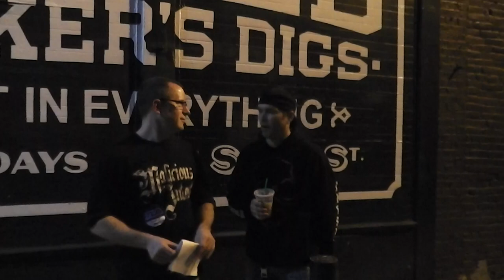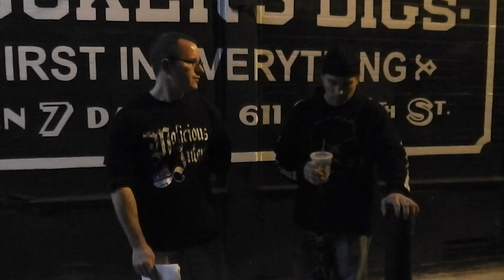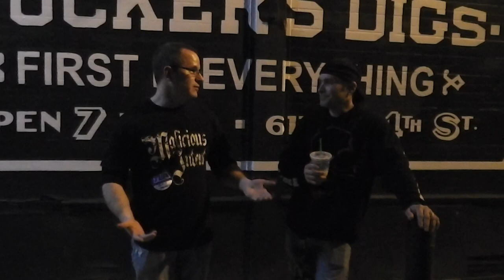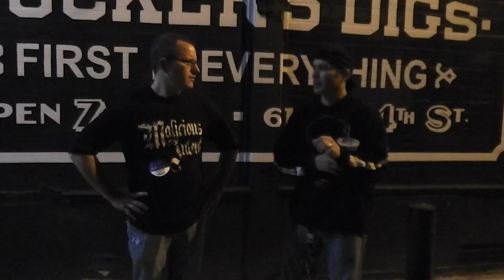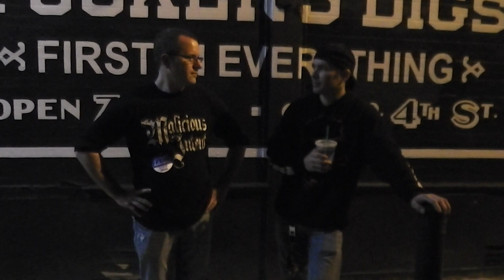JASON BITTNER New Interview SHADOWS FALL Metal Rules! TV TOXIK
Purchase Metal Rules! Magazine, Metal CD's, Vinyl, cassettes, movies, Zines, Vintage Toys, Clothing, Postcards, Art, Games, T-shirts, Posters and anything else you can imagine in our ebay store!
Get your Metal Rules! Gear (Shirts, Skateboards, Underwear, Pins, Buttons and more at our two official stores)
Bands and labels are encouraged to send materials for review to
Metal Rules! TV
3 Overbrook Circle
Moorestown, NJ 08057 USA